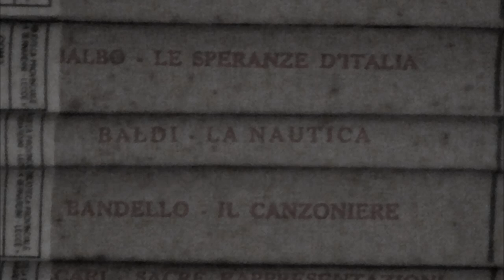02.01.13 - Lucugnano - Mino De Santis - "Lu Bonacciu"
A Lucugnano, fraz di Tricase (Le) presso la biblioteca comunale "Girolamo Comi", il cantautore salentino Mino De Santis, con il nuovo disco, presentato dall'assessore Sergio Fracasso.

Video riprese e montaggio di Mario Monsellato